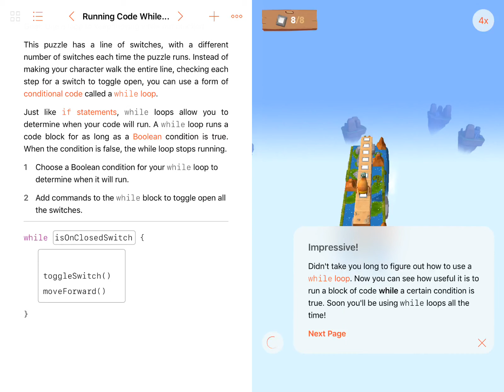While Loops: Running Code While...2